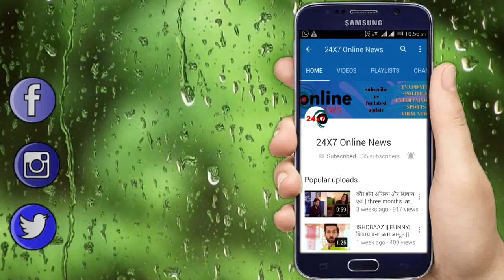YRKKH || “ये फोटो दिखा कर” VEDIKA खोलेगी अपने असली पति का राज़, NAIRA होगी दंग